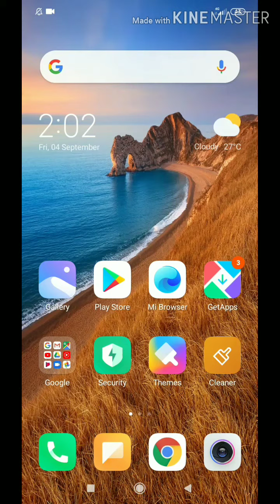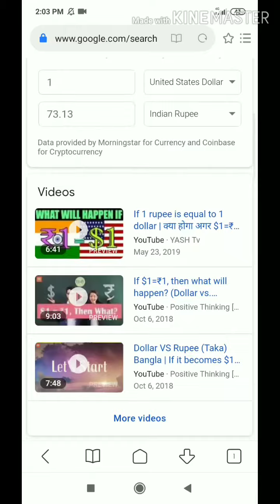India me 1 doler ka kitna rupye hote hai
Hati wali video comedy king kapil kumar general theatre